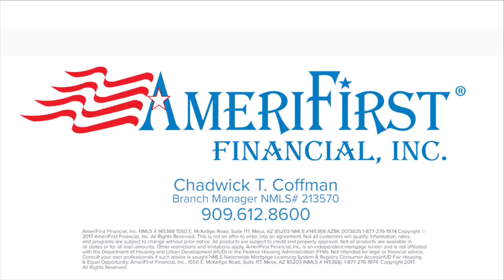Ontario Fury vs Soles de Sonora